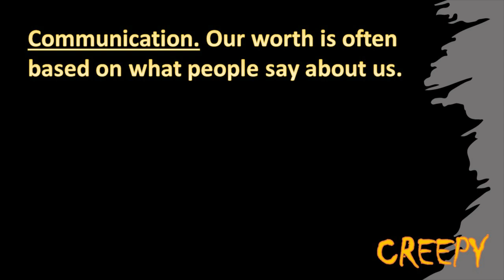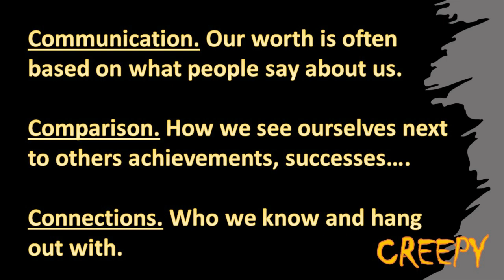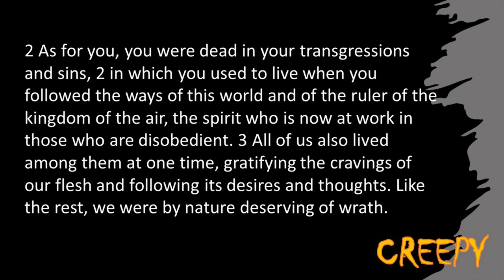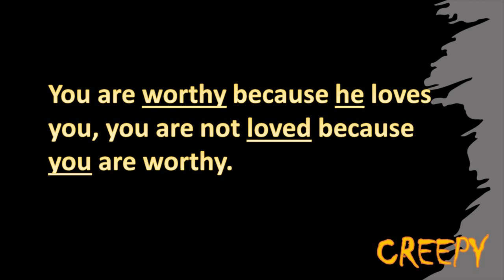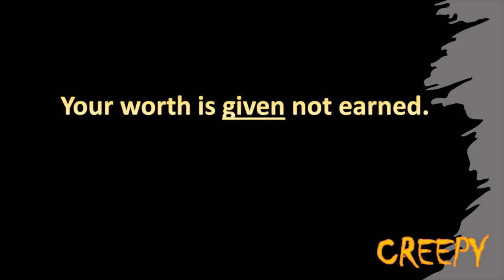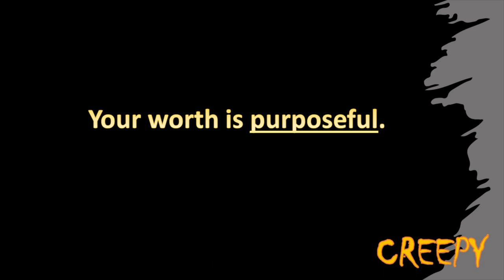FLIP Oct 4 - Pete Jory